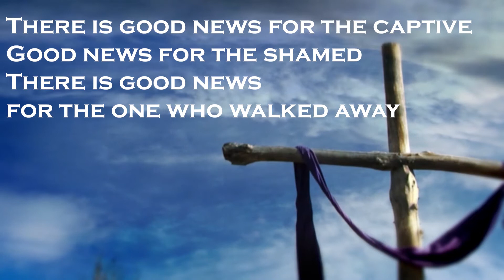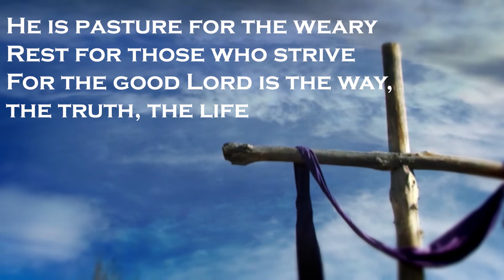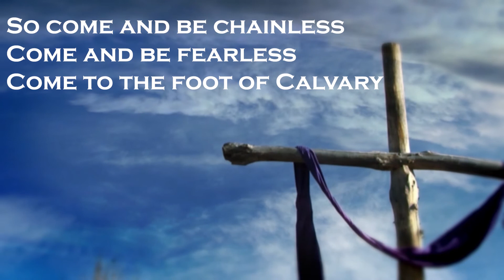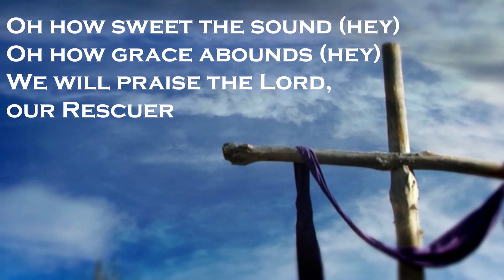Rescuer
A recording from our Sunday service
Original by Rend Collective